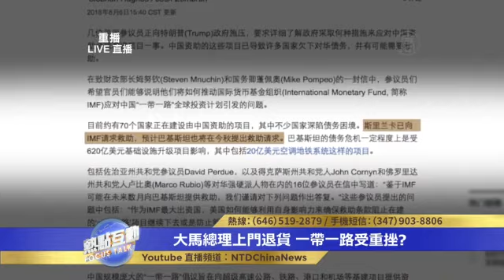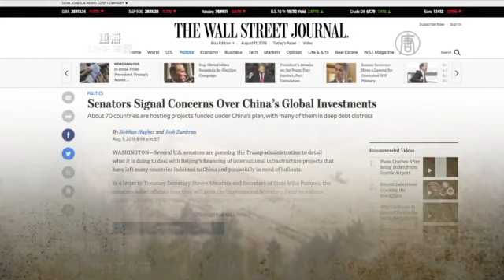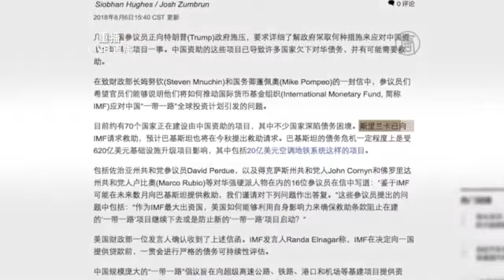大马总理上门退货 一带一路受重挫？【中国禁闻】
【新唐人2018年08月25日讯】中国著名维权律师高智晟被中共当局强迫失踪一年之际，总部位于芬兰的人权机构第一步论坛（First Step Forum）为其颁发2018年度自由人权奖。周五（8月24日），该机构委托加拿大前亚太司司长戴维•乔高来到湾区，向高智晟妻子耿和转交奖章。来看报导。

在硅谷库柏蒂诺市政厅前，戴维•乔高代表第一步论坛（First Step Forum）向耿和转交了「沙赫巴兹•巴蒂自由奖」奖章。

加拿大前亚太司司长 David Kilgour：「高智晟为法轮功辩护，也为基督徒辩护，他多年为弱势群体发声，他是世界的英雄，我把他叫作中国的默罕默德甘地或尼尔森曼德拉。」

高智晟被誉为「当代中国最为杰出的人权律师」和「大陆维权运动的先行者」，曾经三次为受迫害的法轮功学员公开上书，曾获得诺贝尔和平奖提名。他于2014年8月从新疆沙雅监狱获释后，被软禁在陕北家乡窑洞中将近三年。2017年8月13日被中共当局强迫失踪后，迄今音讯全无，已超过一年。

高智晟的妻子 耿和：「高智晟在强制失踪379天的这个时候，颁发这个自由奖是非常的有意义，它就是来激励我们，自由的人在自由的国家里面，关注国内不自由的人们。」

当天，硅谷选区国会众议员罗康纳的代表也颁发褒奖，表彰高智晟为中国人权所做出的努力。

中国民主教育基金会会长 方政：「从高智晟律师开始中国才慢慢聚集和发展，成长了一批关注人权案例的这种维权律师团队，所以高智晟是一个先驱，他付出的代价也是巨大的，一直在国内早期的入狱，酷刑，现在的失踪等等等等，他付出了巨大的牺牲，所以他获得这个奖项，真的是当之无愧，应该让世界人民记住他。」

「沙赫巴兹•巴蒂自由奖」设立于2011年，以纪念前巴基斯坦少数族裔部部长、基督徒沙赫巴兹•巴蒂（Shahbaz Bhatti），他于2011年3月2日因持续推动宗教自由而被暗杀。该奖每年发给一人，以表彰其在人权、自由、宗教方面的杰出贡献和重要影响。

新唐人记者古馨乐、林骁然硅谷库柏蒂诺采访报导马来西亚总理马哈蒂尔就职百天，首次访华最后一天说，不希望出现「新型殖民主义」，宣布取消境内两个总价值超过220亿美元的一带一路项目。大马「上门退货」意味着中共先期投入的上千万美元付之东流。一带一路在马来西亚遭受重挫，不过，北京的反应似乎较为平静。从领头吸引中方投资到走在反击中共的前沿，是什么原因导致马来西亚出现如此反转？一带一路还能走下去吗？